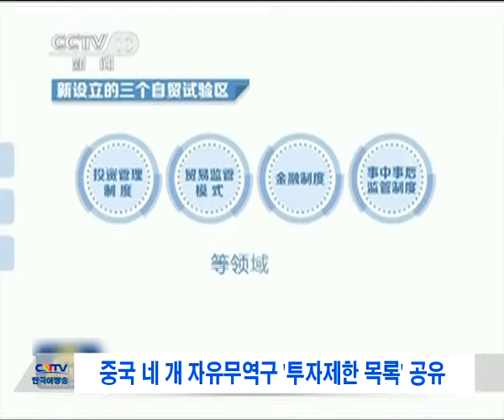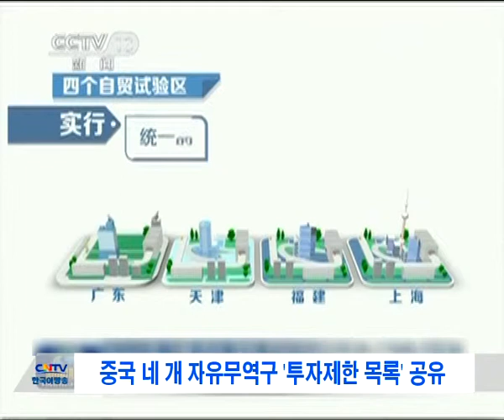중국 네 개 자유무역구 '투자제한 목록' 공유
중국의 신경제정책의 핵심인 자유무역구 소식입니다. 기존의 상하이 자유무역시험구 외에 톈진, 광둥, 푸젠 등 3개의 자유무역시범구가 추가 가동돼 정책들이 잇따라 출범하면서 국내외 투자자들의 이목이 집중되고 있습니다.